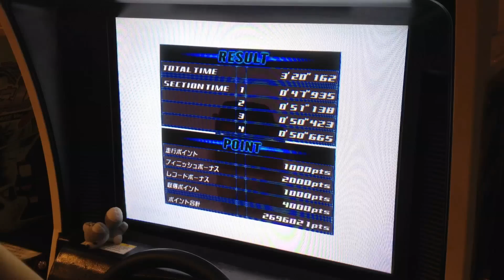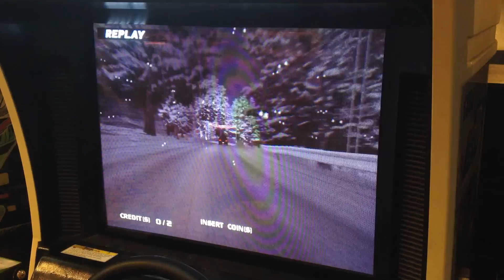Cappuccino Akina Snow DH 3'20"162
19有望(???

5 hair slow...